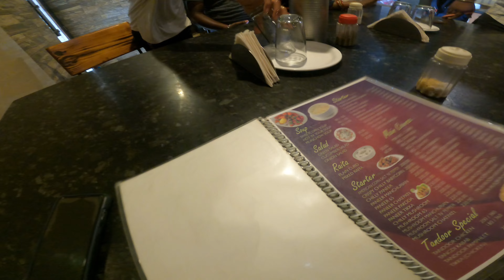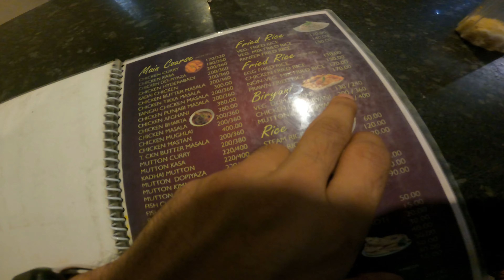Donon truck aapas me takkar bhayanak 🥺 maruti Suzuki XL6 💙 prince hembrom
donon truck aapas me takkar bhayanak 🥺
maruti Suzuki XL6 💙 prince hembrom

✨ tags _
driver ki zindagi
bhayanak accident
no copyright background
Bhubaneswar to chaibasa
bye road trip
family trip bye road jharkhand traveling
all India travelling vlog
truck accident
truck driver khana kaise banata hai
khana kaise banate hain truck
Bollywood song download
thumbnail kaise edit Karen
car modified exhaust sound
truck wala truck mein kaise sote Hain
all India travelling by car
YouTube kyon nahin a raha hai
YouTube mein view kaise banaen
Instagram mein followers kaise banaen
Instagram mein view kaise banaen
Instagram mein video kaise viral Karen
kaise bahar Karen
Bhubaneswar famous dish
Bhubaneswar famous biryani
Bhubaneswar famous chicken
Bhubaneswar famous lingraj Mandir
Bhubaneswar famous hotel
Bhubaneswar famous park
Bhubaneswar international school
funny scene in hindi vlog
funny sound effects
funny sound effects no copyright download link
funny sound video
funny sound background music download
memes download kaise kare
memes funny videos download
Bhubaneswar Macha
Bhubaneswar water park
Bhubaneswar tourist places
Bhubaneswar railway station
Bhubaneswar airport
Bhubaneswar airport road trip
Bhubaneswar city
Bhubaneswar smart City
Bhubaneswar to Puri road
no copyright background music Bollywood
Ajit Singh Bollywood song
old song download
GoPro Hero 9,10 vlog
Bhubaneswar news live today
aaj tak news live today 2024
live today news hindi jharkhand
Innova car driving station WhatsApp
car driver vlog
truck driver vlog travelling
truck wala khana
shopping market bhubaneswar city
Bhubaneswar road
Bhubaneswar city Karachi
Bhubaneswar Raj Mahal
Bhubaneswar Mall
car accessories
car ac problem
battery problem car driving